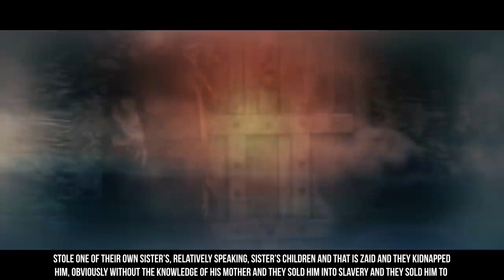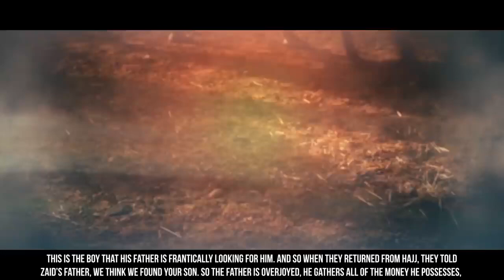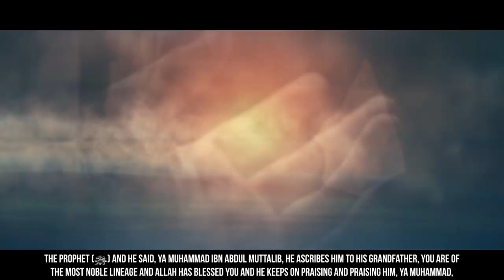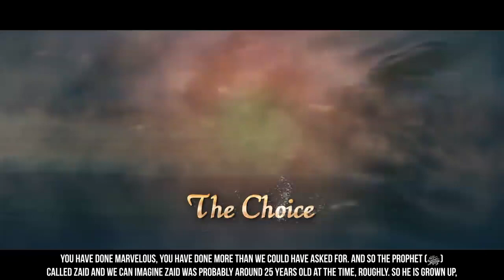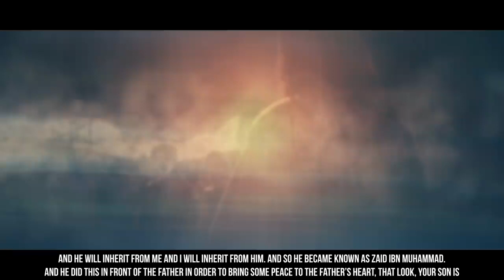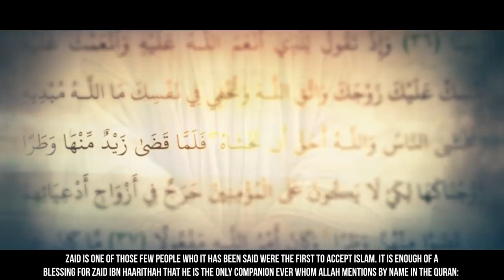[EP07] How Muhammad (ﷺ) Treated His Servant - Story Of Muhammad (ﷺ) - SeerahSeries - Yasir Qadhi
[EP07] How Muhammad (ﷺ) Treated His Servant - Story Of Muhammad (ﷺ) - SeerahSeries - Dr. Yasir Qadhi

When we read our Prophet’s seerah and specially his manners of which Allah (the God) is witnessing in the Qur’an as: And indeed, you are of a great moral character. Quran Surah 68:4 The most important factor in the manners of Prophet was his Mercy, kind heart and good morals with poor, small or big, Muslim and Non-Muslim, with servants and slaves and with all others.  Prophet laid down the rights of dealing with Servants and Slaves as they were ill treated before these rights.  He encouraged others on releasing of slaves. There are various ahadith where we find that Prophet narrating the virtues of freeing slaves.

The reason why Muslims had slaves is because when Muslims was still weak and growing, the Arab Pagans' tribes used to launch continuous attacks on the Muslims to destroy Islam once and for all.  Muslims had entered many bloody and vicious battles against the non believers which had cost both sides many lives from the men.  When the Muslims used to enter a city after defeating its army, they would face a new dilemma.  They often meet hundreds of non believing women and young children and elderly left without any support because their men had died in the battle field.